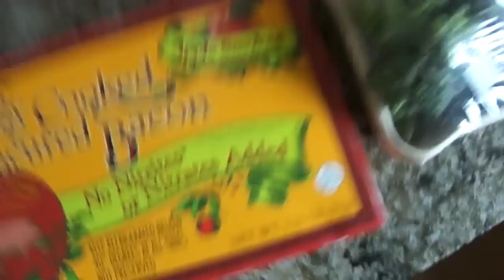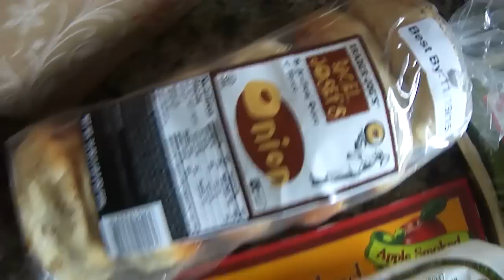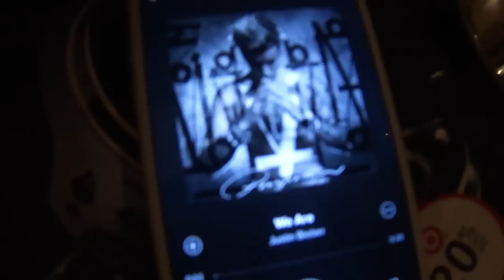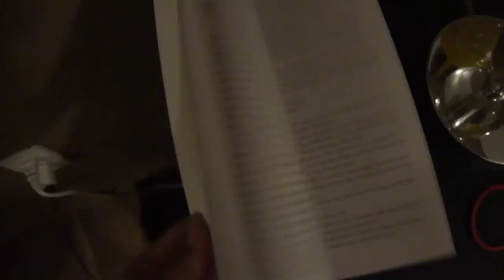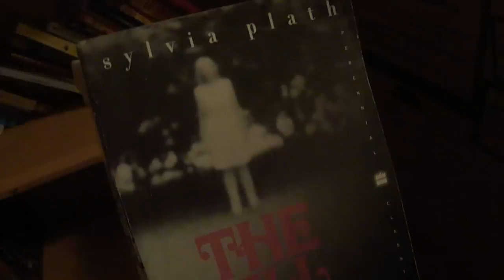VLOG | IS MY HUSBAND EVER COMING HOME?!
ALL YA WANNA KNOW IS DOWN HERE

GET $ OFF POSTMATES WITH THIS CODE: 'PJCR'